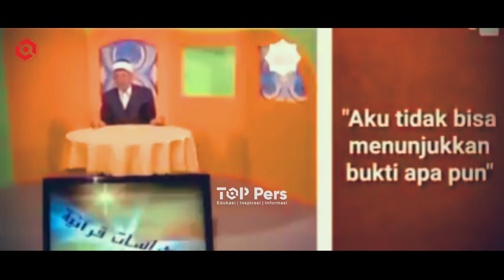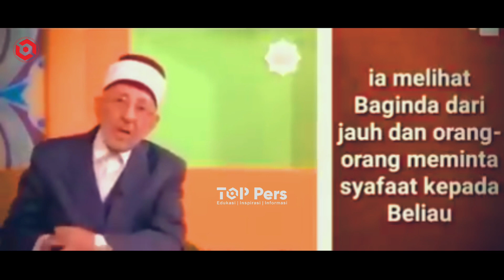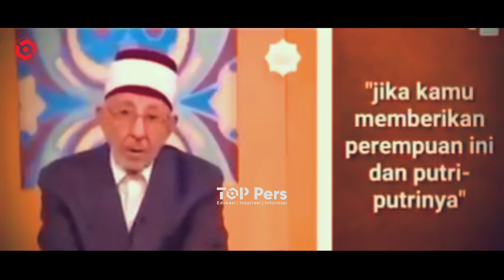NASAB HABAIB INDONESIA PALSU⁉️ SYEKH SAID RAMADHAN AL-BUTHI "Kisah Pemuka Agama Tidak Percaya Habib"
Nasab Habib di Indonesia diragukan?
Belum lama ini muncul keraguan terhadap nasab habib atau dzurriyah (keturunan) Nabi Muhammad SAW di Indonesia. Ada pihak yang menyatakan bahwa nasab para habib Ba Alawi Yaman terputus kepada Rasulullah SAW. Hal tersebut pun menjadi persoalan di kalangan masyarakat awam. Banyak bermunculan terkait dengan polemik silsilah nasab habaib Indonesia, apakah asli atau palsu?

Syekh Said Ramadhan al-Buthi menjelaskan kisah Pemuka Agama yang tidak percaya tentang nasab seorang perempuan keturunan dari Sayyidina Ali.

Seperti apa kisahnya? Simak selengkapnya di video kali ini!
Nasab Habaib Indonesia Palsu?
Syekh Said Ramadhan al-Buthi menjelaskannya.